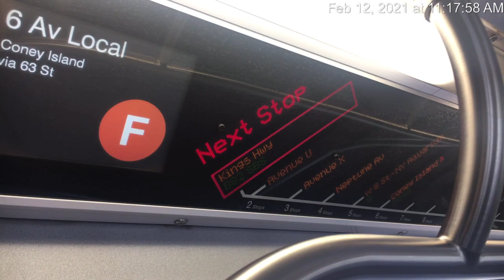F train announcements to Coney Island